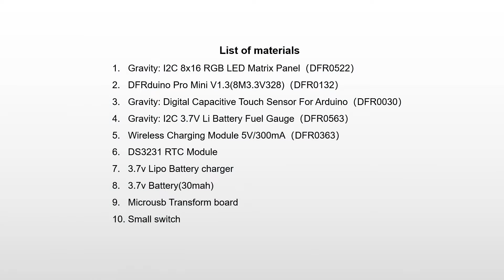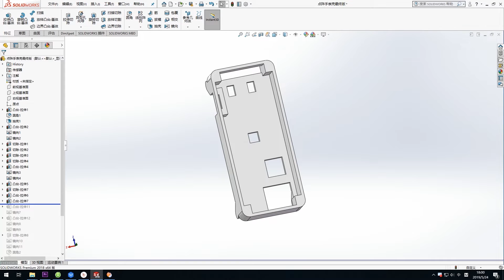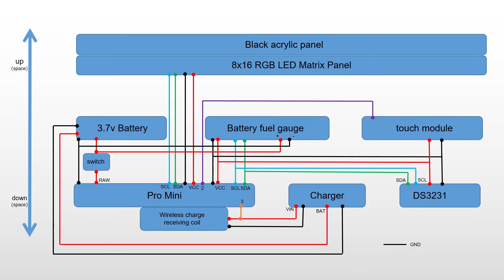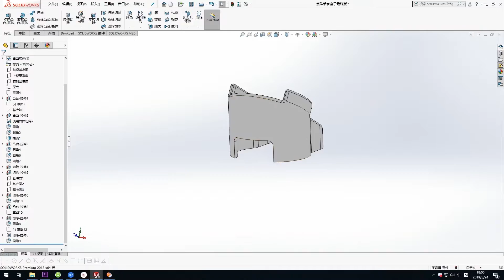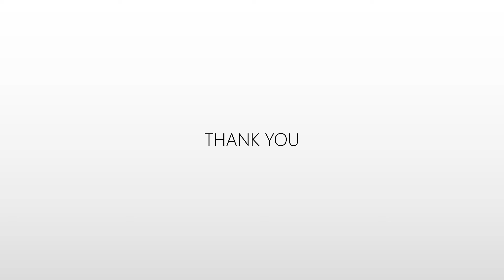DIY A Matrix Watch - Colorful, Touch To Awake, and Wireless Charging!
Tutorial's coming soon!

- DS3231 Clock Module
- 3.7v Li Battery Charger
- 3.7v Li-Battery
- Micro USB adapter
- Toggle Switch
- 3.5mm-4mm Tapping Screw x4
- 3mm Screw & Nut x2
- 1 Smallest Screw You Can Find